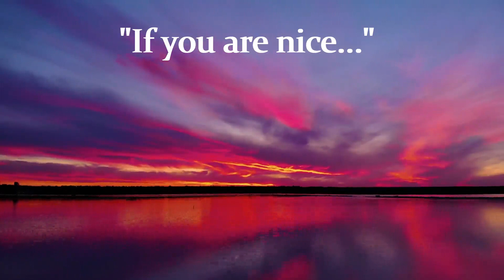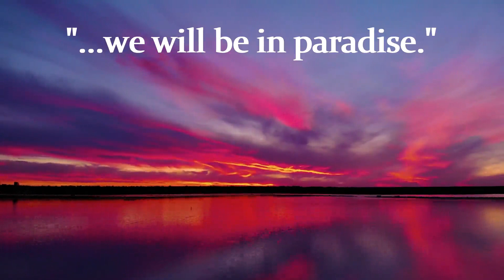Camille Claudel: If you are nice...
"If you are nice, and keep your promise, we will be in paradise."
Camille Claudel

Camille Claudel (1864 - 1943) "was a French sculptor known for her figurative works in bronze and marble".